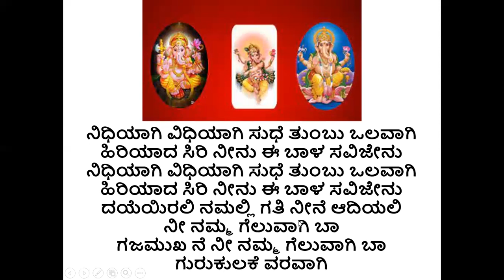Nee Namma Geluvagi Ba Gajamukhane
ನೀ ನಮ್ಮ ಗೆಲುವಾಗಿ ಬಾನೀ ನಮ್ಮ ಗೆಲುವಾಗಿ ಬಾಗಜಮುಖ ನೆ ನೀ ನಮ್ಮ ಗೆಲುವಾಗಿ ಬಾ
ನೀ ನಮ್ಮ ಗೆಲುವಾಗಿ ಬಾಗಜಮುಖ ನೆ ನೀ ನಮ್ಮ ಗೆಲುವಾಗಿ ಬಾ
ಗುರುಕುಲಕೆ ವರವಾಗಿಗುರಿತೋರೋ ಗುರುವಾಗಿಪೊರೆ ನೀನು ಎಂದೆಂದೂ ಕರುಣಾಳು ಬಾ ಬಂಧು
ಬಾಳಲ್ಲಿ ಒಂದಾಗಿ ಬಾ ನಮ್ಮ ಜೊತೆಯಾಗಿಕ್ಷಣವು ಕ್ಷಣವೂ ನಮಗಾಗಿ ನೆರವಾಗು ಬೆಳಕಾಗಿಬಾಳಲ್ಲಿ ಒಂದಾಗಿ ಬಾ ನಮ್ಮ ಜೊತೆಯಾಗಿಕ್ಷಣವು ಕ್ಷಣವೂ ನಮಗಾಗಿ ನೆರವಾಗು ಬೆಳಕಾಗಿದಯೆಯಿರಲಿ ನಮಲ್ಲಿ ಗತಿ ನೀನೆ ಆದಿಯಲಿನೀ ನಮ್ಮ ಗೆಲುವಾಗಿ ಬಾಗಜಮುಖ ನೆ ನೀ ನಮ್ಮ ಗೆಲುವಾಗಿ ಬಾ
ನಿಧಿಯಾಗಿ ವಿಧಿಯಾಗಿ ಸುಧೆ ತುಂಬು ಒಲವಾಗಿಹಿರಿಯಾದ ಸಿರಿ ನೀನು ಈ ಬಾಳ ಸವಿಜೇನುನಿಧಿಯಾಗಿ ವಿಧಿಯಾಗಿ ಸುಧೆ ತುಂಬು ಒಲವಾಗಿಹಿರಿಯಾದ ಸಿರಿ ನೀನು ಈ ಬಾಳ ಸವಿಜೇನುದಯೆಯಿರಲಿ ನಮಲ್ಲಿ ಗತಿ ನೀನೆ ಆದಿಯಲಿನೀ ನಮ್ಮ ಗೆಲುವಾಗಿ ಬಾಗಜಮುಖ ನೆ ನೀ ನಮ್ಮ ಗೆಲುವಾಗಿ ಬಾಗುರುಕುಲಕೆ ವರವಾಗಿ
ಗುರಿತೋರೋ ಗುರುವಾಗಿನೀ ನಮ್ಮ ಗೆಲುವಾಗಿ ಬಾನೀ ನಮ್ಮ ಗೆಲುವಾಗಿ ಬಾನೀ ನಮ್ಮ ಗೆಲುವಾಗಿ ಬಾ